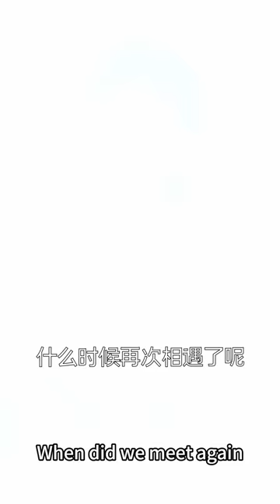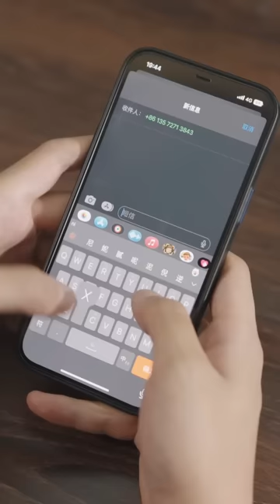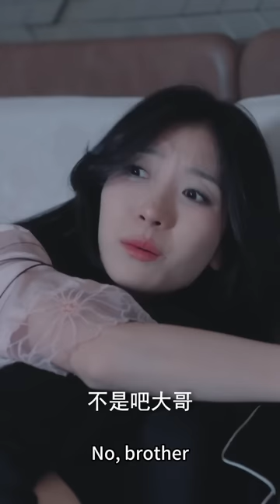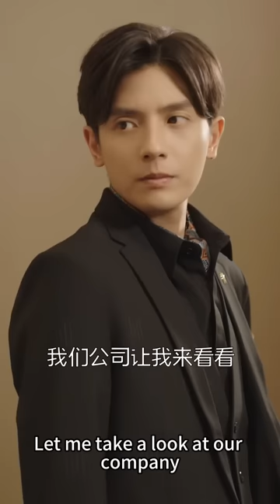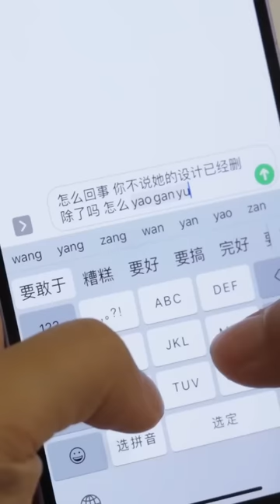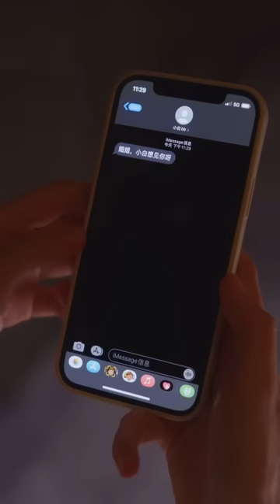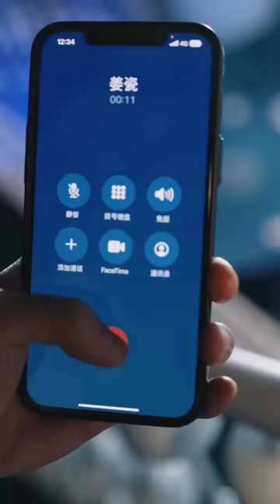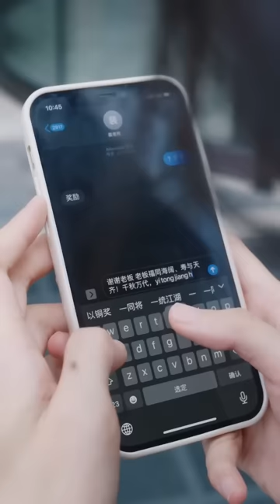【何聰睿💕王格格】《裴先生撩上癮》女孩去酒吧撩漢遇上分手5年的前男友，兩人都超愛！一個變著花樣逗女孩，一個慾情故縱撩總裁❤️全集#短剧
劇情僅供參考，請勿模仿哦~
The plot is for reference only, please do not imitate~🥰
女主：王格格
男主：何聰睿
FL:Wang Gege
ML: He Congrui
Drama Name：《裴先生撩上癮》
Drama English Name：《Mr. Pei is addicted to teasing》